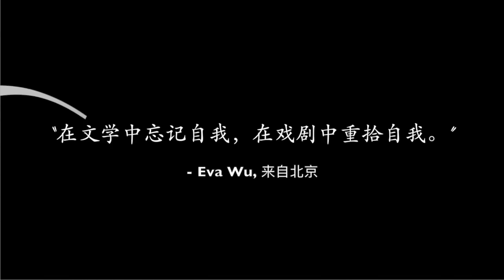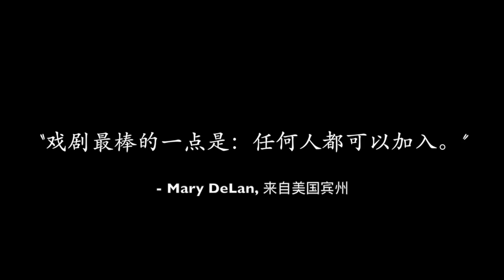戏剧对你的意义是什么？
This video is about 戏剧